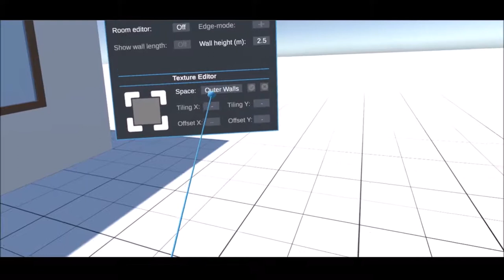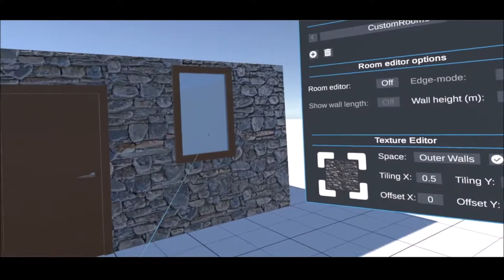SceneBuilder - Part 4: Texture a Room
In this video we show how to apply textures to the former created rooms.